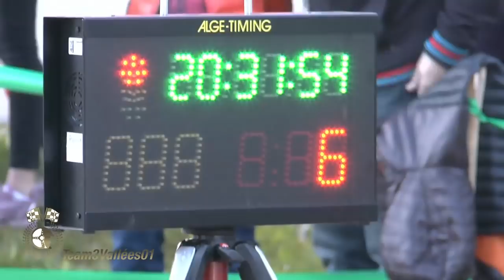Rallye Ain Jura 2019 Show and mistakes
Les Tenors à l"attaque sur des routes bien arrosées par de nombreux orages, des glisses, du rapide, des départs et des bêtises. Victoire de Kevin Bochatay et Thibault Glasson-Blanchet sur Skoda Fabia R5.